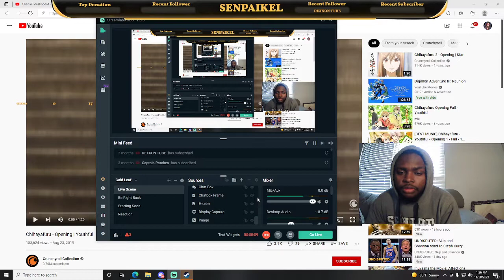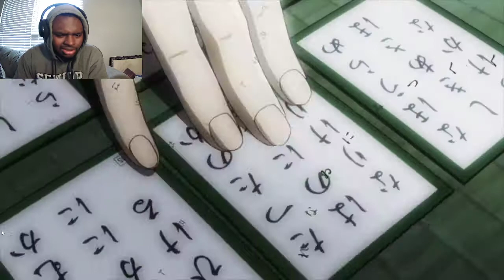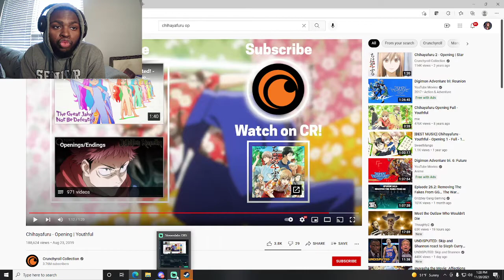Chihayafuru - Opening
DROPPPP A SUBBBBBB
Comment Some Ideas For Me To React To
~Social Media~